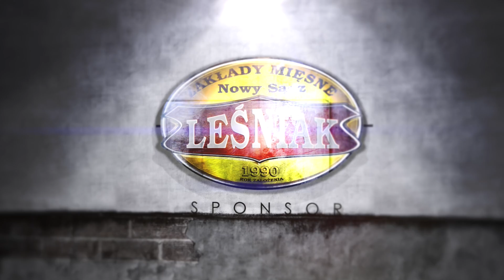ZAKOŃCZENIE SEZONU MOTOCYKLOWEGO 2017 - Nowy Sącz - Stary Sącz